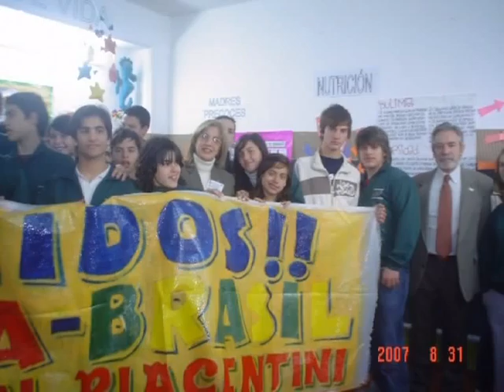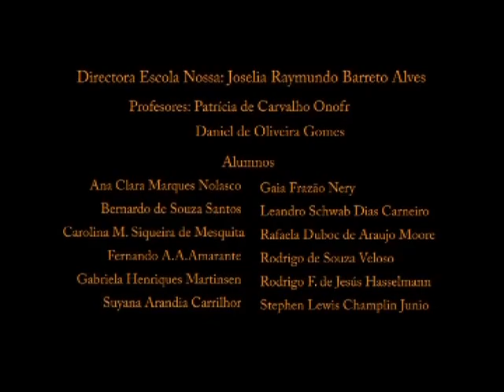Scola Nossa en Argentina -1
Signos es un programa de inmersión cultural coordinado por María Azucena Villoldo.